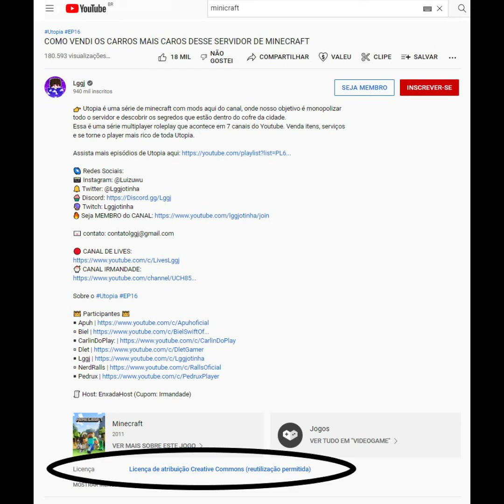VENDI OS CARROS MAIS CAROS DESSE SERVIDOR DE MINECRAFT COMPLETO 2023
VENDI OS CARROS MAIS CAROS DESSE SERVIDOR DE MINECRAFT COMPLETO

FAMILIA AQUI ESTÃO AS OPORTUNIDADES ! APROVEITE!
QUER CONTRIBUIR COM O NOSSO TRABALHO, SEJA MEMBRO DA FAMILIA É assim que É
VAMOS CRESCER JUNTOS AGORA! BORA SER FELIZ FAMILIA !
CHAVE PIX
 AQUI ESTÃO AS OPORTUNIDADES ! APROVEITEM!

NOSSOS LINKS SÃO VALIDADOS PELO SITE E TEM TOTAL SEGURANÇA NO ACESSO, FIQUEM AVONTADE PARA FAZER SUAS COMPRAS, FAÇA PARTE DA FAMILIA E AJUDE O CANAL É assim que É CRESCER (JUNTOS SOMOS MAIS FORTES)

LINKs COM DESCONTO PARA INSCRITOS NO NOSSO CANAL É assim que É, APROVEITEM AGORA! SE NÃO É INSCRITO AINDA!!!
SOMOS ASSOCIADOS E LICENCIADOS PELA EMPRESA AMAZON!
CONFIANÇA É TUDO FAMILIA, TMJ!!
LISTA DE DESEJO DIRETO DO SITE AMAZON ( SUPER DESCONTO NO LINK)

 VOCÊ que quer ter uma maquininha de cartão e trabalhar por conta própria ser o PATRÃO E NÃO O FUNCIONARIO!  CHEGOU A SUA CHANCE!
MAQUININHAS DE CARTÕES SEM MENSALIDADE (GRATIS)

CLIQUE AQUI NESTE LINK APROVEITEM OS DESCONTOS DA NOSSA FAMILIA É assim que É

ESTE LINK E DA BINANCE Você QUER APRENDER SOBRE CRIPTOMOEDAS( BITCOIN)
O PRIMEIRO PASSO PRINCIPAL É AQUI NESTE LINK, VOCE TERA A POSSIBILIDADE DE FICAR RICO !

ABRA A SUA CONTA NA MELHOR CORRETORA DO MUNDO!
LINK ATUALIZADO! SEJA RICO!

É isso mesmo aqui no nosso canal É assim que É ONDE VOCE ENCONTRA DE tudo um pouco) SEM ENROLAÇÃO E SEM MIMIMI NOSSOS VÍDEOS  SÃO SEMPRE DIRETO AO PONTO. É JA SABE NÉ deixe aquele LIKE inscreva-se no canal, ative o SININHO  para receber todos os nosso vídeos se gostou curta e compartilhe, deixe sua opinião nos comentários, bora para mais um vídeo
família É assim que É

Política de Comentários do Canal:
1. Ao comentar você concorda e permite que o texto, nome de perfil e imagem de perfil, possam ser usados para ilustrar e compor conteúdo em vídeo e postagem aqui deste canal, sem custo ou ônus para o criador;
2. Comentários estão sujeitos à moderação do criador do canal e ao sistema automático do YouTube;
3. Estas regras são retroativas e se aplicam a todo o canal, em qualquer vídeo que tenha comentários públicos.
4. Se o comentário for excluído (pelo perfil que comentou ou pelo administrador do canal), mas já tiver sido usado e exibido em algum vídeo do canal, o conteúdo em vídeo NÃO será excluído.

Qualquer duvida estamos a disposição, basta deixar as perguntas nos comentários, vem com agente  se inscreva-se no canal, compartilhe deixe seu like e lembre-se ative o Sininho para receber novos vídeos toda semana porque É assim que É

vídeo original:
Licenciado sob creative commons.By Attribution 3.0

Para qualquer questões de direitos autorais, entre em contato conosco em nosso endereço
 Atenderemos sua consulta imediatamente !